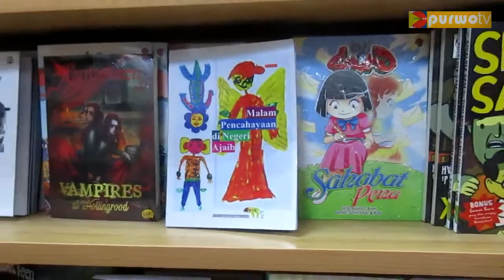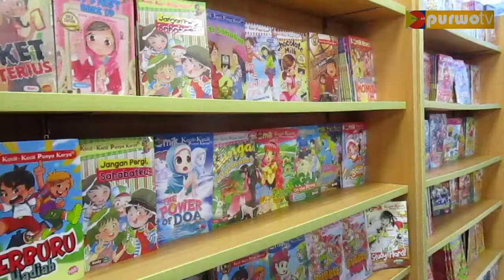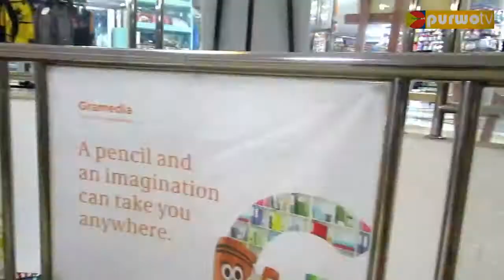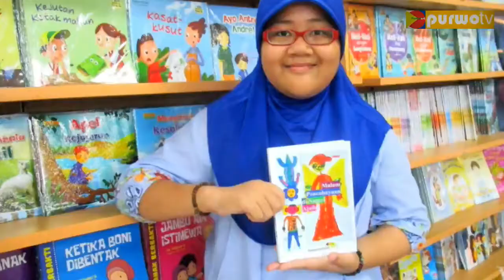Novel Anak - Penulis 11 Tahun - Buku Baru 2017